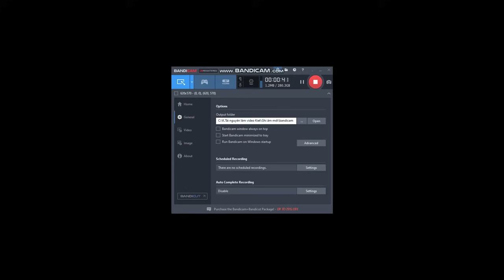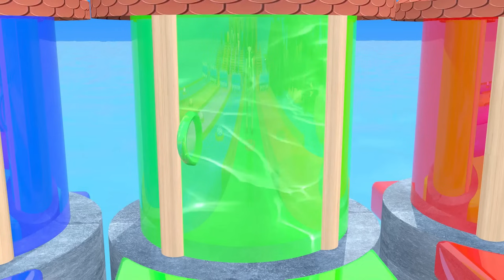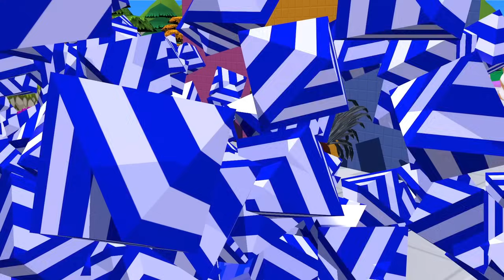5 Giant Duck Cartoon,Cow,Elephant,Tiger,Lion,Gorilla, Paint Wild Animals Crossing Fountain Animation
5 Giant Duck Cartoon,Cow,Elephant,Tiger,Lion,Gorilla, Paint Wild Animals Crossing Fountain Animation
© Copyright by Animals games TV ☞ Do not Reup